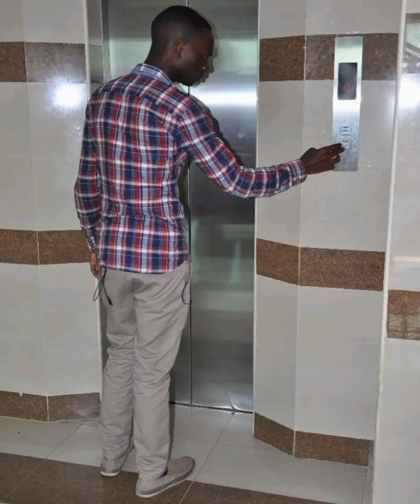MATANGAZO YA MPIRA LITE STADIUM SINGIDA, STANDARD RADIO LEAGUE